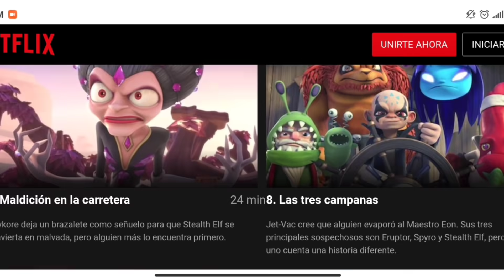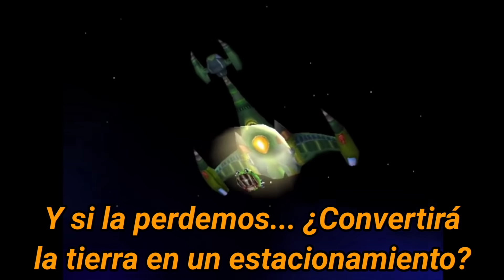Cosas que NO tienen sentido en Crash Mind Over Mutant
Por fin, ha vuelto, se que extrañaban esta sección, y aquí está. Cosas que NO tienen sentido ha regresado, y está vez le toca a Crash Mind Over Mutant, y su extraño metodo de hacer una secuela. Espero y les guste el video, y ya saben, son solo para entretener, no son criticas serias, son solo humor y nada más...